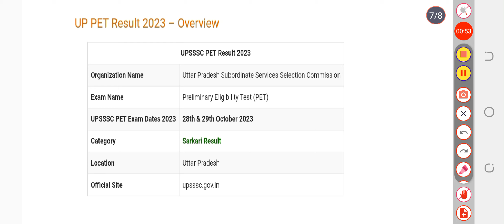UPSSSC PET Result 2023 | Preliminary Eligibility Test Cut Off, Merit List